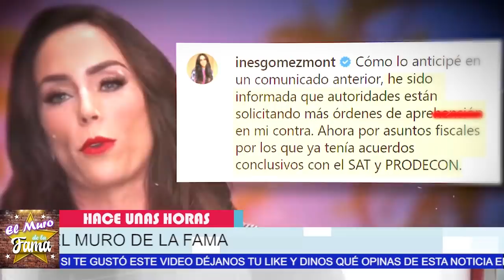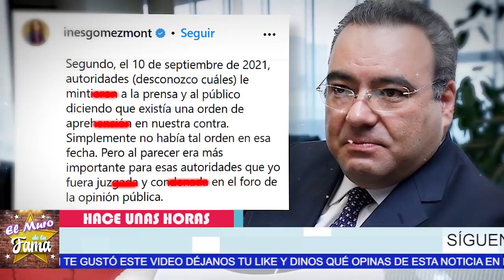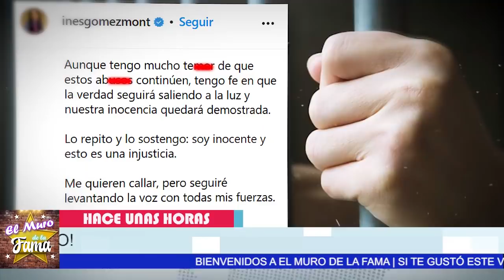🚨𝗗𝗲 Ú𝗹𝘁𝗶𝗺𝗼 𝗠𝗶𝗻𝘂𝘁𝗼:🔥Temerosa Ines Gomez Mont 𝗬𝗔 𝗟𝗘 𝗣𝗥𝗘𝗣𝗔𝗥𝗔𝗡 𝗟𝗔 𝗖.𝗘.𝗟.𝗗𝗔 NAdie La Salva 😱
ni soltando la sopa se salva

La Mansion Pertenecio A Cher Pero No Creeras de quien es vecina

𝗔𝗖0𝗥𝗥𝗔𝗟𝗔𝗗𝗔 Ines Gomez Mont. 𝗡𝗼 𝗧𝗶𝗲𝗻𝗲 𝗘𝘀𝗰𝗮𝗽𝗮𝘁𝗼𝗿𝗶𝗮. Dan Con Su Guarida, Inés Gómez Mont,  CON FICHA R0ja ,De lNTERP0L Y PIDE Apoyo,  A Galilea Montijo, ines gomez mont,farandula,noticias actuales de erika buenfil,erika buenfil noticias,erika buenfil tik tok,noticias de ultima hora de erika buenfil,chismes de la farandula en mexico,erika buenfil e ines gomez mont,noticias de la farandula,tv notas,ines gomez mont que le pasa,ines gomez mont y su esposo,ines gomez mont noticias de ultimo minuto,ventaneando,hoy, el muro de la fama, ventaneando, chisme no like

elmurodelafama

¡ BIENVENIDOS ‼️

Entertainment
Television program
noticias de espectaculos
espectaculos noticias
noticias de la farandula
tv mexicana
Televisa espectaculos
chismes
escandalo de los famosos 2021
farandula 2021
chisme de farandula
karol tamiko
programa hoy
suelta la sopa
polemica
Ventaneando